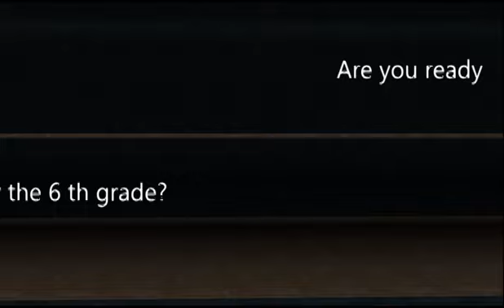A message for incoming 6th graders at RRMS